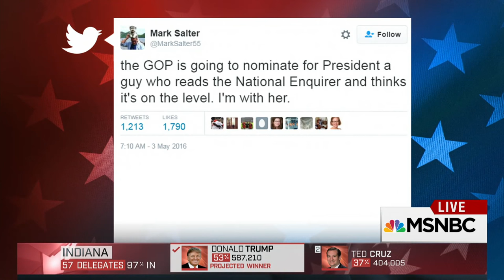Donald Trump Spokesperson: Hillary Clinton Has Not Been Vetted | MSNBC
National spokesperson for Donald Trump’s campaign, Katrina Pierson, reacts to some of the Republican voters’ negative responses to Trump being the likely nominee for the Republican party. She explains why the GOP party needs to unite behind Trump.